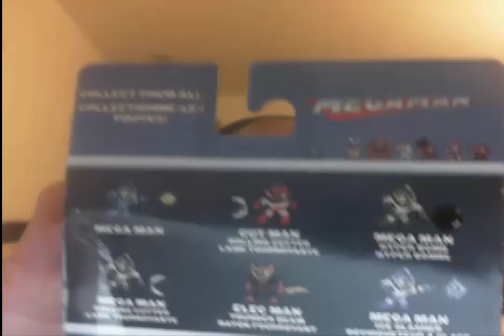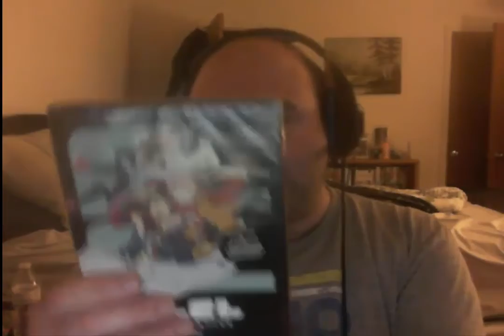FLCL Alternative Unboxing Plus Bonus Stuff: FLCL GREATNESS IS BACK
REALLY HAVE ENJOYED THE NEW ANIME ALOT ALSO THE FIGURES FOR MY HERO ACADEMIA AND MEGAMAN ARE REALLY COOL AND OH SNAP DOOM MOVIE IS WHERE IT'S AT.